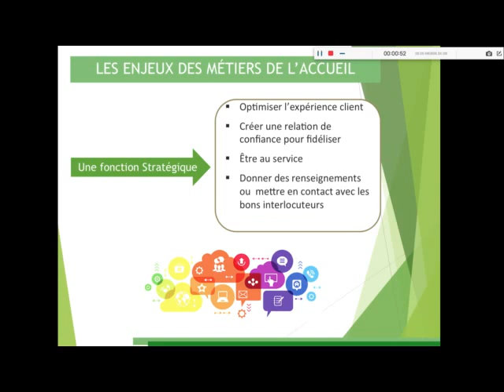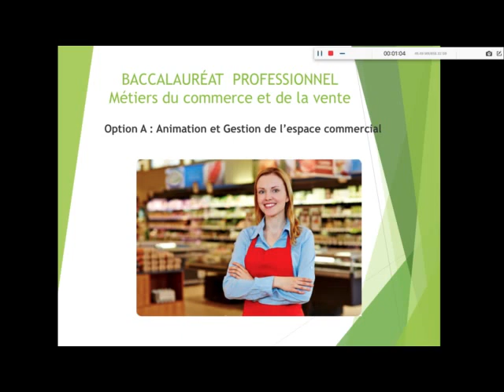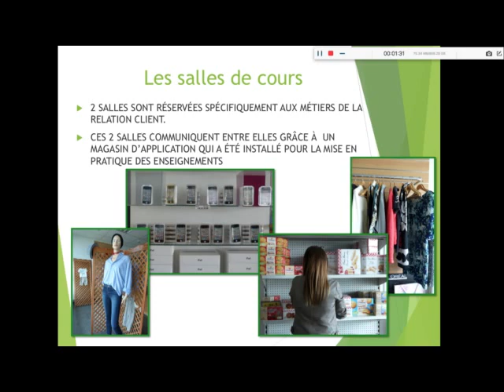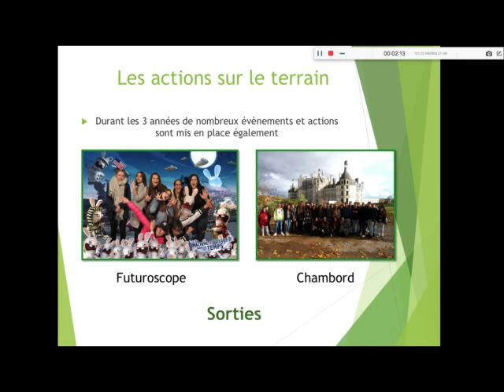video MRC Lycée Ampère